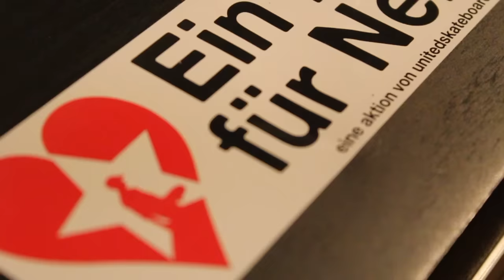Merry Christmas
Merry Christmas to everyone!! Support PoP-Decks!